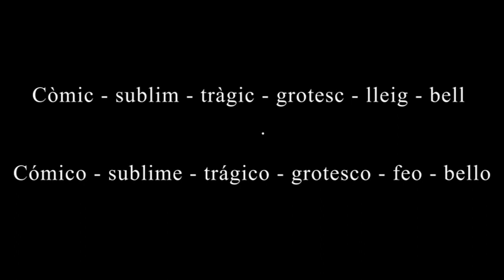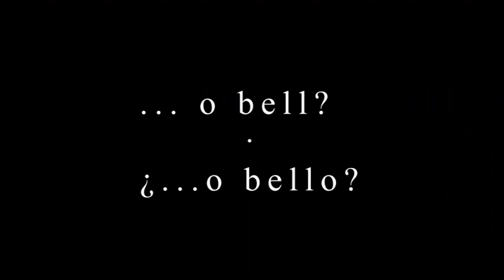Conceptes en art - tasca d'Estètica - ESADIB 2020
Warning, experimental work!
Atenció, treball experimental!
¡Atención, obra experimental!

Conceptos en arte - deberes de Estética - Escuela Superior de Arte Dramático de las Islas Baleares (ESADIB)